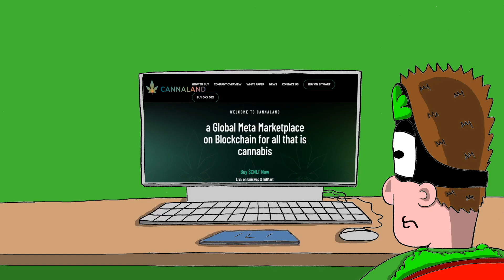CANNAMAN Couch Skit #43 - CANNALAND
Cannaman and Donnay visit Cannaland.

LinkedIn :@Conor Macleod - CEO/CREATOR CANNAMANtv